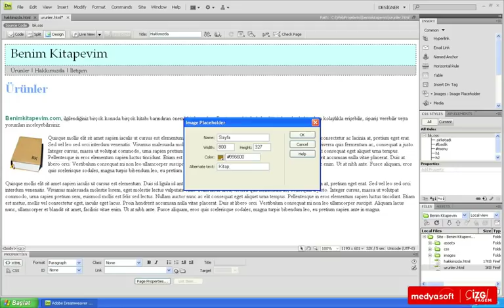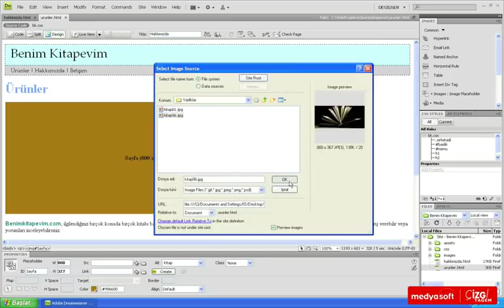Adobe Dreamweaver CS4 0603: Resim Yer Tutucu